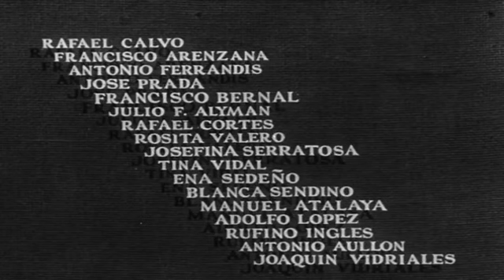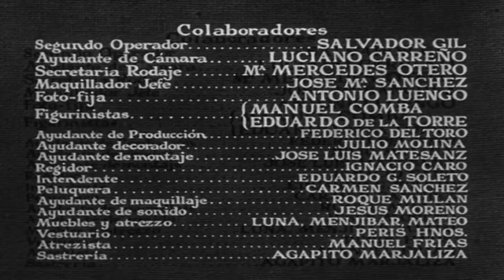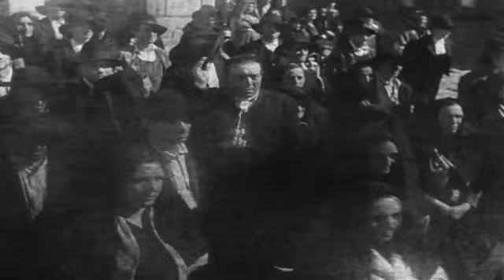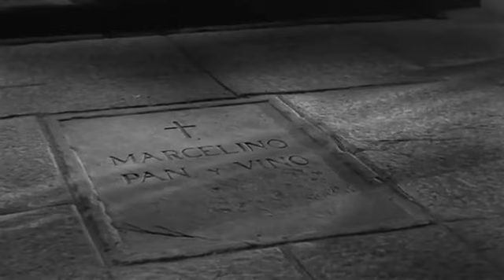Marcelino Pan y Vino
Marcelino, pan y vino es una película española dirigida por Ladislao Vajda en 1954. Se trata de uno de los mayores éxitos comerciales y de crítica en la historia del cine español, excediendo los cánones del cine religioso imperante en la época.

Se basó en la novela homónima de José María Sánchez Silva. La película gira en torno a la historia de Marcelino, un niño expósito que es recogido por unos frailes franciscanos. Un día, estando orando ante un crucificado, éste toma vida y comienza a comunicarse con Marcelino